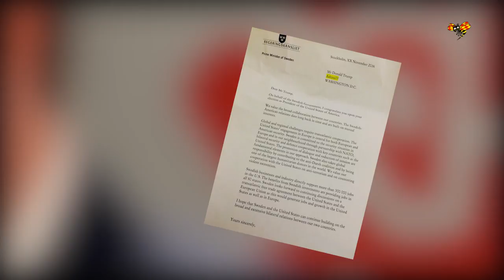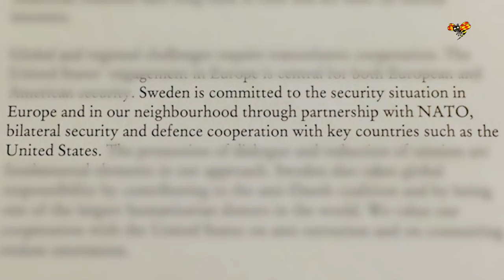Niklas Svensson om skillnaderna i Löfvens brev: "Tuffare ton till Trump"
Flera skillnader i Stefan Löfvens gratulationsbrev till Trump respektive Clinton.